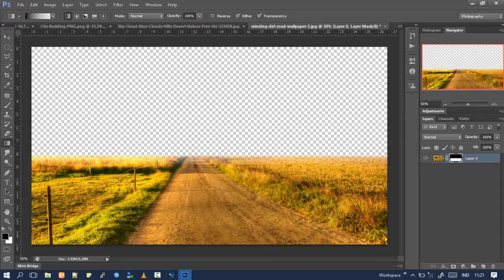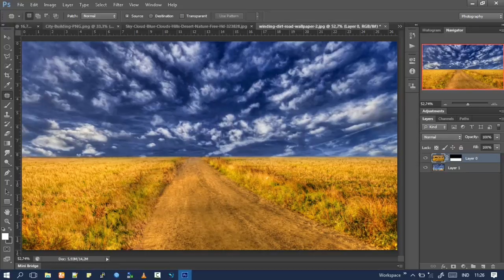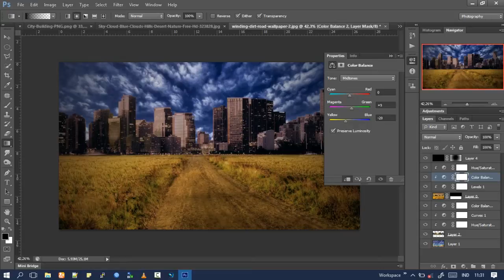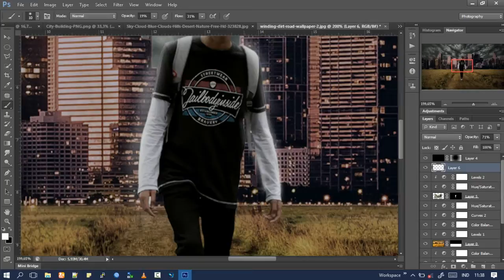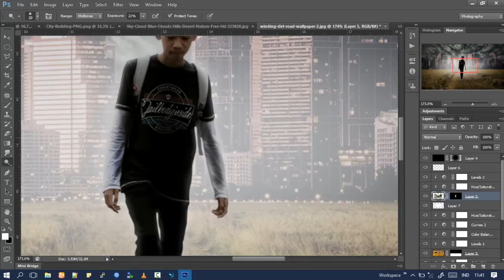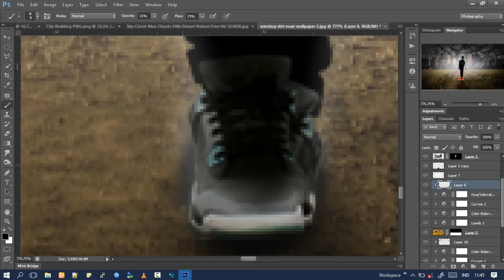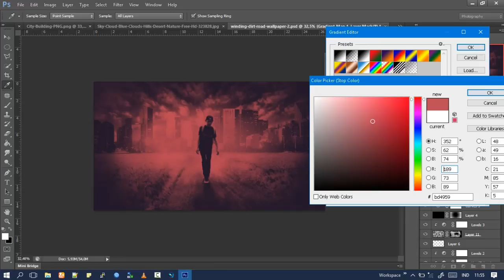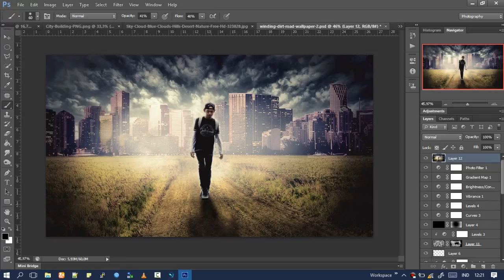Go Away - Photo Manipulation Effect in Photoshop | Photoshop Tutorials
Go Away - Photo Manipulation Effect Tutorial in Photoshop CS6. In this video i will show you about photo manipulation effect. Theme of this Photo Manipulation is "Go Away". The story of this picture is about a man who had left the city alone and he don't know where to go.  So if you want make a picture like in tutorial follow the video and try to your PC. Enjoyed the video guys and don't forget to SUBSCRIBE if you want next video from me, and don't forget too clicking like and share this video if you think this video helpful.

Photo Manipulation Effect Tutorial in Photoshop CS6